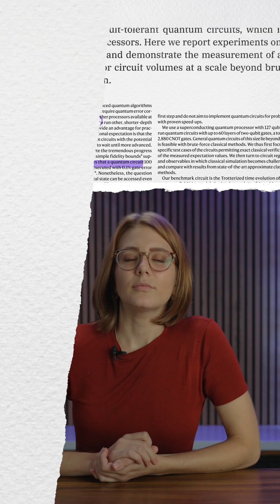A new series called Quantum Paper Review